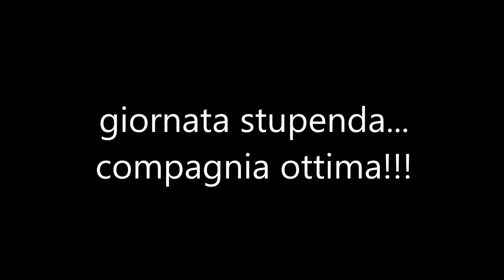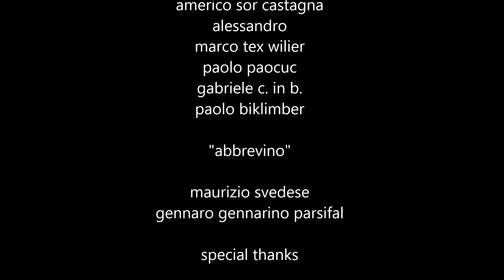allenamento invernale turbike del 08/12/2014 - winter cycling training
tiberina - san martino - gattaceca - castel chiodato - stazzano - moricone - montelibretti - salaria